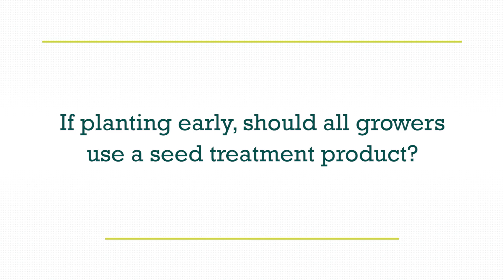Channel Seedsman Daryl Doty, Malcom, IA – The Need for Seed Treatments with Early Planting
If planting early, should all growers use a seed treatment product?

Seedsman Daryl Doty, of Malcom, IA, explains why he thinks all growers should use seed treatments when they plant their soybeans early.